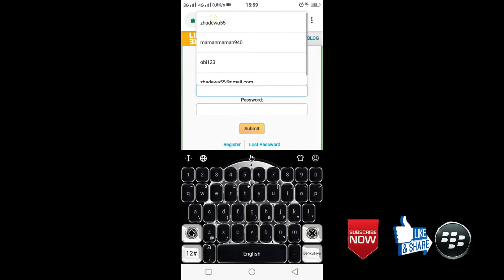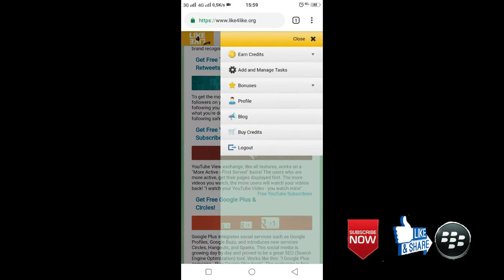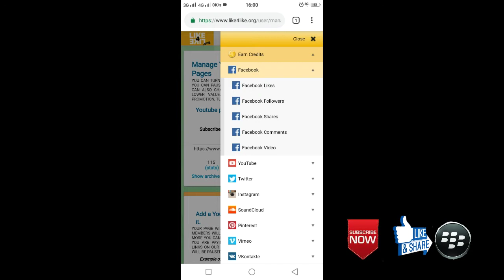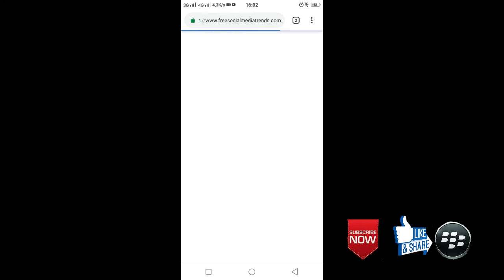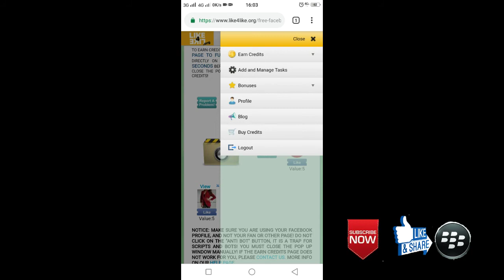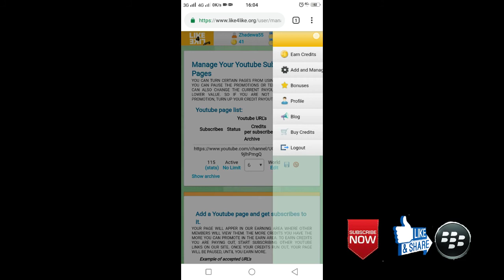situs penambah subscribe 100% ampuh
khusus buat youtuber pemula seperti saya cara ini bisa kalian gunakan untuk meramaikan sebuah channel channel baru contoh seperti channel saya ini...

1.costum rom android
2.Root Android
3.flashing Android all tipe
4.menjelaskan tentang aplikasi android
5.modivikasi android
6.byppas akun google
7.byppas icloud apple
8.byppas micloud

Terima kasih buat temen temen yang telah berkunjung di channel ini, dan terima kasih juga buat yang sudah subscribe dan LIKE video ini.. Semoga apa yang telah kami shere di channel ini bisa bermanfaat buat temen temen semua,,,TERIMAVKASIH